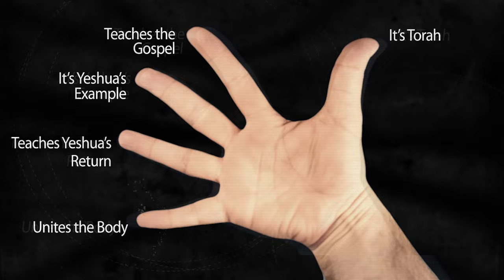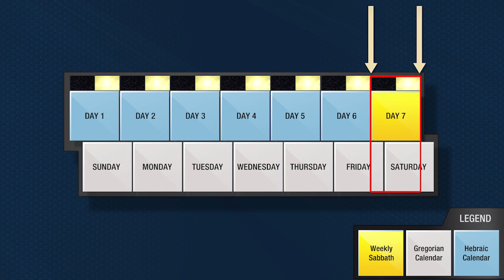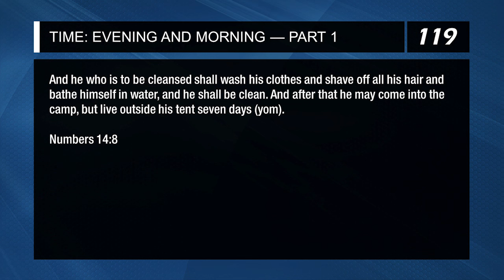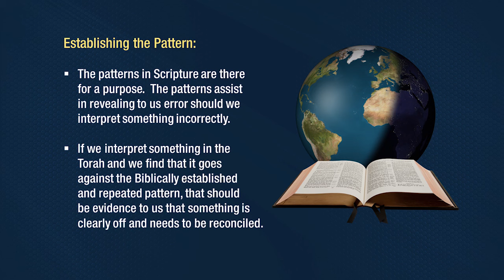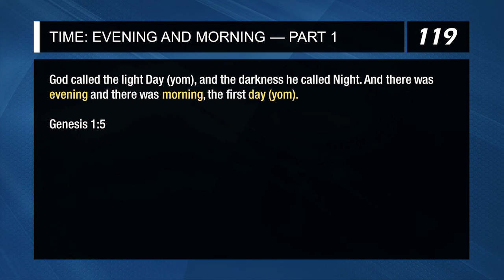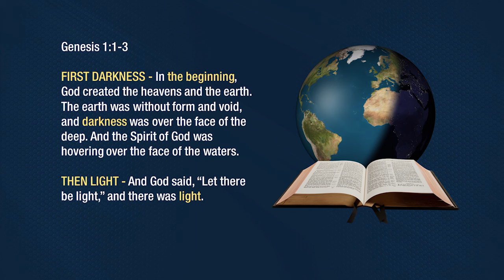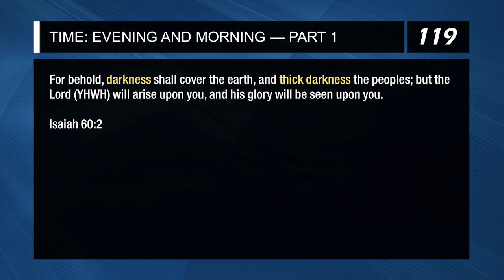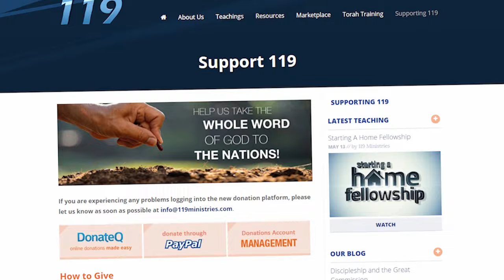Time: Evening and Morning (Part 1) - 119 Ministries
When does a day begin?  Let’s start from the beginning…